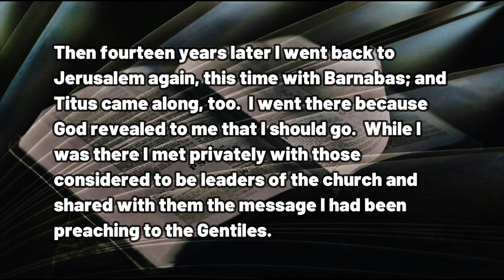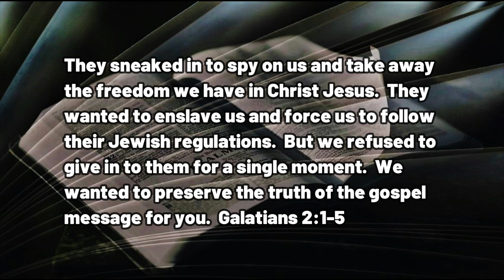012022 Of Colliding and Cooperating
A DAILY DEVOTIONAL - exactly four minutes and forty-two seconds of help for today's journey.